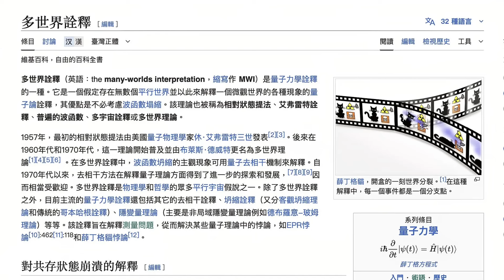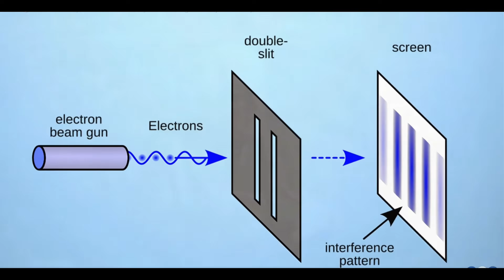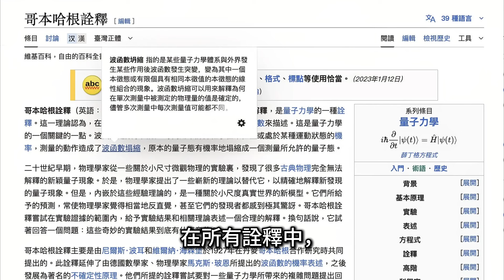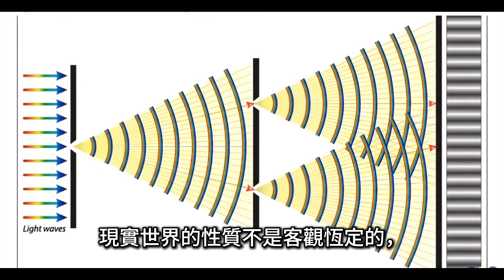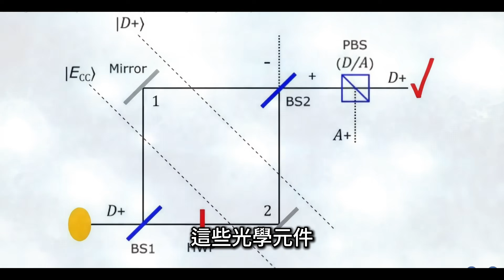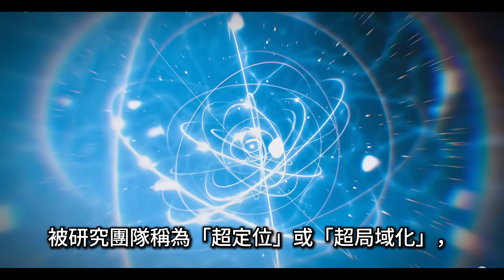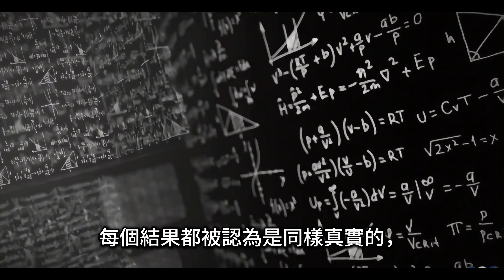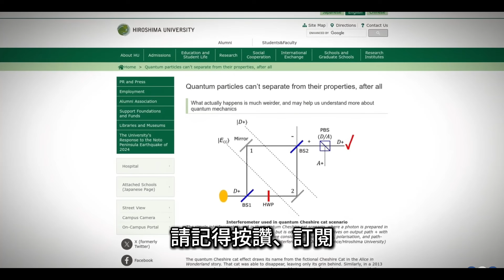【實驗突破】光子真的同時走兩條路：挑戰多重宇宙，改寫量子現實！Can A Photon Take Multiple Paths At Once Within A Single Universe?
廣島大學的一項創新實驗，正挑戰「多重世界詮釋」的核心假設。在單一宇宙中，光子是否真的能同時走兩條路徑？本片將帶你深入分析這項高精度干涉實驗，揭示疊加、超定位與負機率等現象如何在實驗室中成為可觀測的物理實在。從雙縫實驗的經典悖論，到廣島團隊的量化指標 A2a2，本片提供全面、易懂、具邏輯深度的解析。
不需平行宇宙，也能解釋量子世界？請跟我們一起思考！
📌  要點章節：
00:00 ✴️ 量子力學的悖論與多重宇宙理論
02:48 🔬 雙縫實驗:經典物理的挑戰者
04:47 💠 哥本哈根 vs 多重世界:兩種量子現實觀
08:53 ⚙️ 廣島大學實驗:重新定義光子行為
11:08 🧪 超定位與負機率:數學怪象的物理化
14:28 🧠 未來展望:單一宇宙中的量子實在？

📚 更多背景理論推薦閱讀：
- 「Quantum Measurement and Weak Values」- Y. Aharonov, D. Rohrlich
- 《量子實在：從哥本哈根到多重世界》（台大出版中心）

A groundbreaking experiment from Hiroshima University is challenging one of quantum physics’ boldest theories—the Many-Worlds Interpretation. Can a photon truly take multiple paths at once within a single universe? In this video, we explore a precise optical interference experiment that offers potential evidence of superposition without resorting to parallel realities.
From the classic double-slit paradox to the measurement-dependent behavior of polarized photons, this documentary explains cutting-edge results—like the quantifiable A2a2 metric—with clarity and depth.
What if quantum reality is richer—and simpler—than we thought? Join us in exploring it.